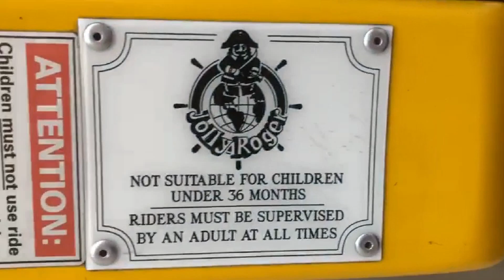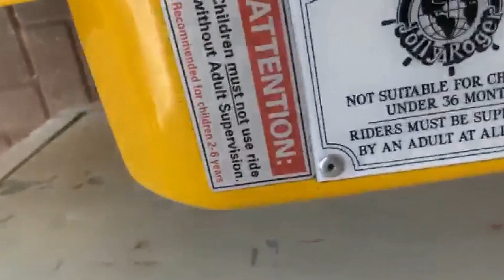Tractor Coin-Operated Ride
Made by Jolly Roger Amusement Rides of the United Kingdom in the 1980s. Filmed at IGA in Ainslie, ACT, Australia.